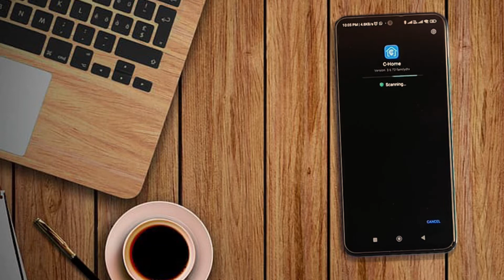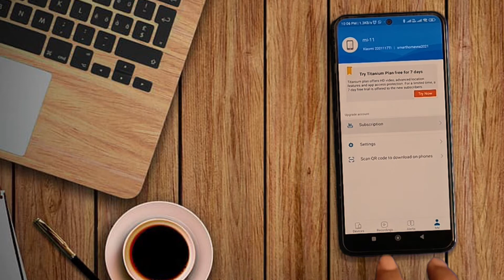| Best app | Best alternative app of track view | Duplicate or clone Of track view | Hindi |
In this you will get the best alternative app of track view . Good news for track view user plz support for more videos.

~~~Time Link ( If You Want To Jump )~~
00:00 INTRODUCTION
00:30 alternative app of track view
01:38 Outro of this video

~~~ IGNORE TAGLINE~~~
Best alternative app of track view
How to get a free app of track view